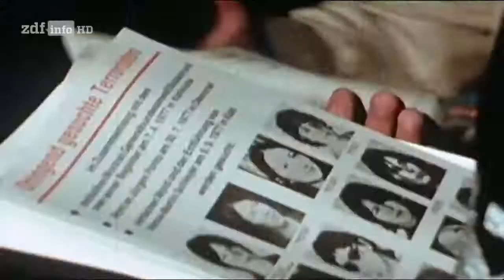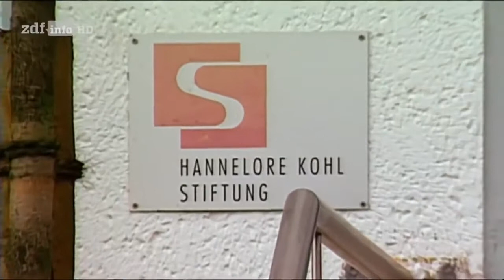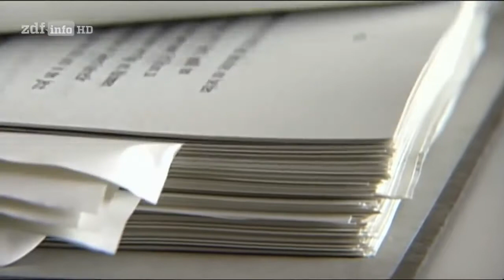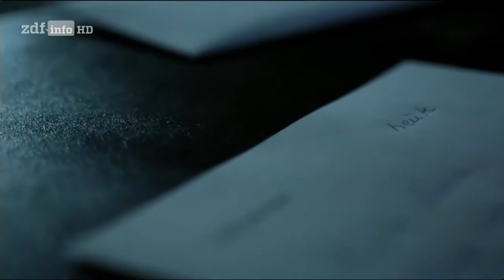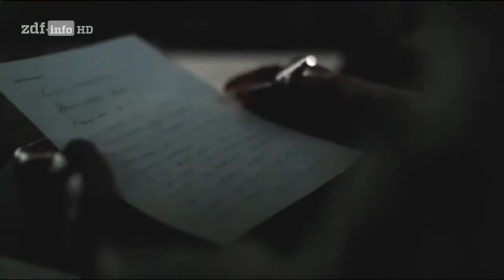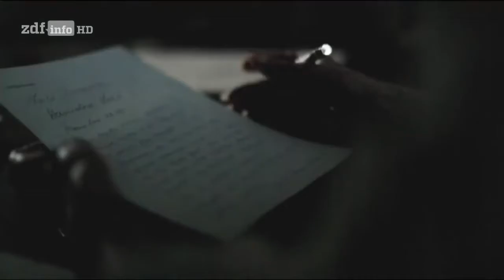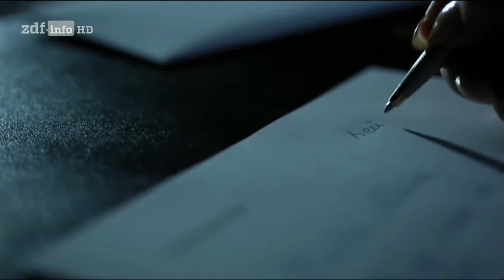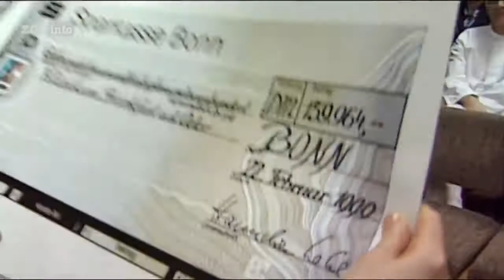Der Tod von Hannelore Kohl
"In der Nacht auf den 5. Juli 2001 nimmt sich Hannelore Kohl das Leben. Die Frau, die stets bescheiden, aber felsenfest an der Seite ihres Mannes gestanden hatte, stirbt an einer Überdosis.

Wirklich ernsthaft :Traurig.Das hat Hannelore Kohl nicht verdient. So treu zu Ihrem Mann stehen und fallengelassen zu werden. Solche Frauen gibt es nicht viele. Jetzt warte ich auf die.

Helmut Schmidt galt als knallharter Macher und moralische Instanz. Seine andere Seite verbarg der Kanzler, so gut er konnte. ZDF-History: Die zwei Leben des Helmut Schmidt sendung vom 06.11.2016.

Manche sagen, es sei der beste Job im Show-Geschäft: Promi-Partner jetten um die Welt, baden im medialen Abglanz ihrer Angetrauten - und kassieren Millionen, wenn es am End